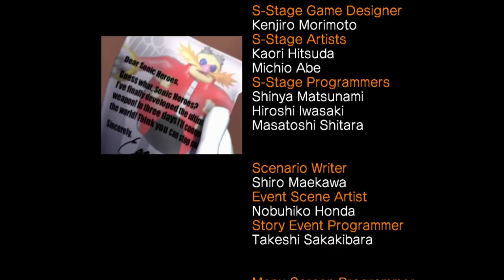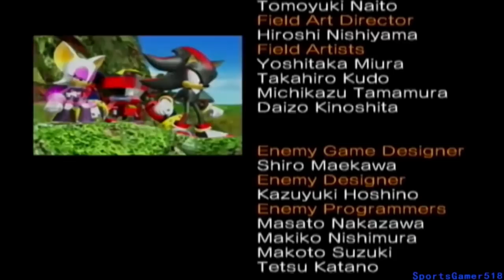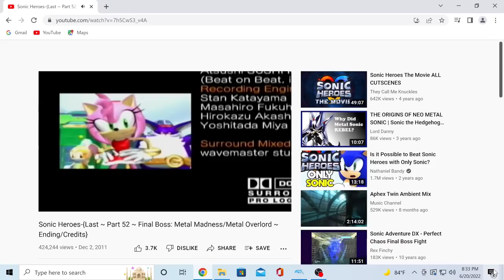FINALE - SONIC HEROES - EP 6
WARNING: This episode contains absolutely hilarious Mike's Hard Lemonade jokes.